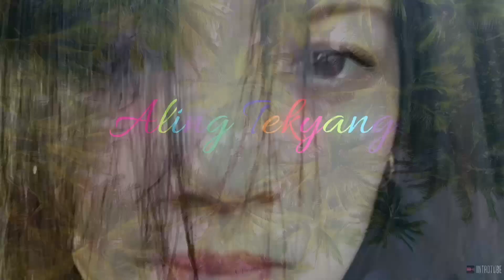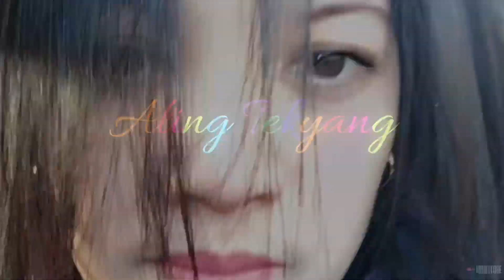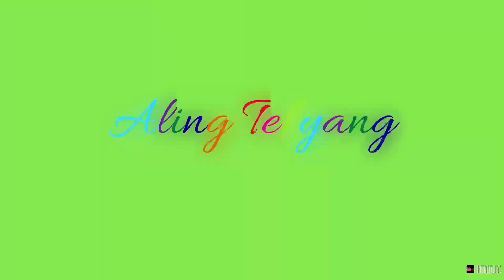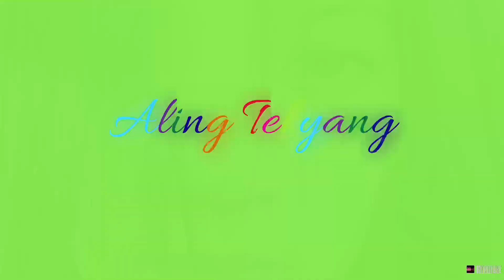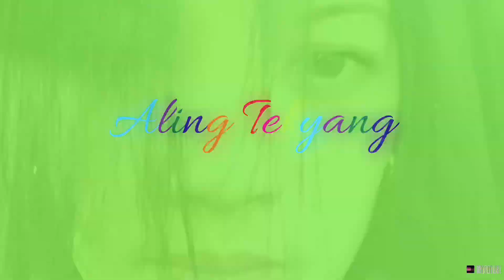Best OPM Remix || NO CPR || FREE USE